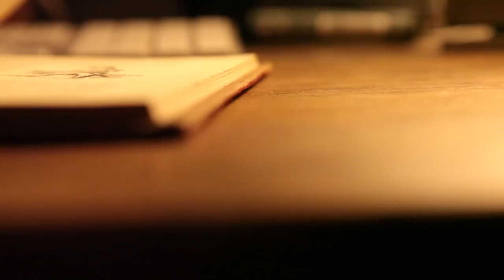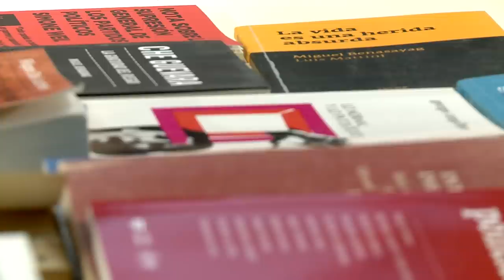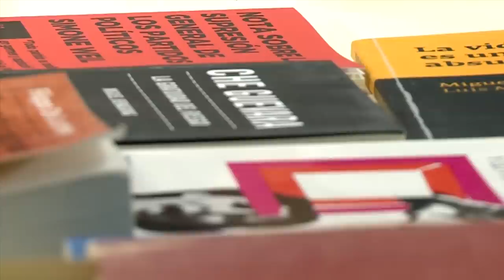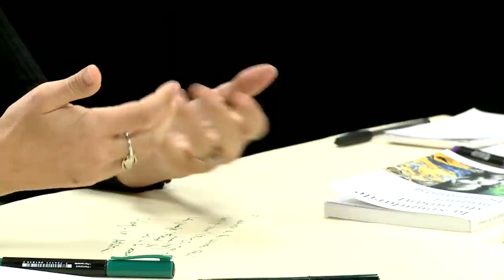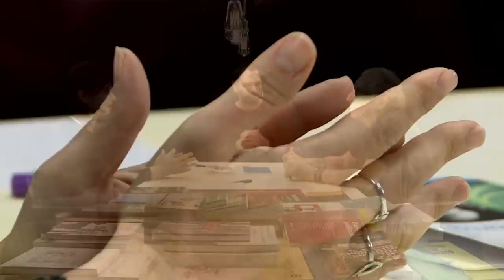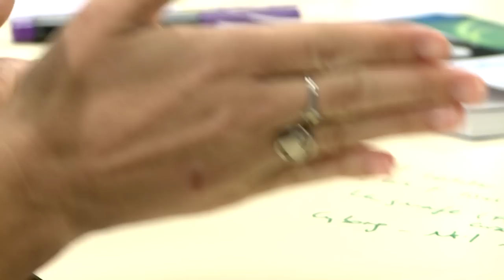PLC02 Pensando la Cosa: El conflicto y las nuevas tecnologías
Las sociedades técnicas y la despolitización de las biografías son simultáneas a la negación del conflicto inherente a lo vivo. Entre el “elogio del conflicto” y una fenomenología de las NuevasTecnologías se intenta un diagnóstico de época a la altura de la complejidad de la experiencia contemporánea.

MiguelBenasayag: filósofo, psicoanalista, investigador en neurofisiología. Doctor en Psicopatología en la Universidad de Paris VII, HDR, Diploma en Investigación de Tercer ciclo en Biología, Neurofisiología en la Universidad de Montpeliér (Francia).
Formó parte activa del ERP estuvo detenido en la década del ’70, hasta exiliarse a Francia, tras su paso por la prisión. Algunos de sus libros son: Elogio del conflicto (2018), El cerebro aumentado el hombre disminuido (2015), El mito del individuo (2013), La fabricación de la información (2001), Pensar la libertad (1996), entre otros.

Ingrid Sarchman:  Lic. en Comunicación, docente e investigadora en Ciencias Sociales (UBA) y en Bellas Artes (UNLP). Se especializa en problemáticas de subjetividad y tecnologías. Integrante de la revista Artefacto, pensamientos sobre la técnica, escribe en revista Ñ, Panamá Revista, etre otras.

Producción: Ariel Pennisi, Nahuel Croza, Juan Alaimes

Producción General y grabado en los estudios de Canal Abierto